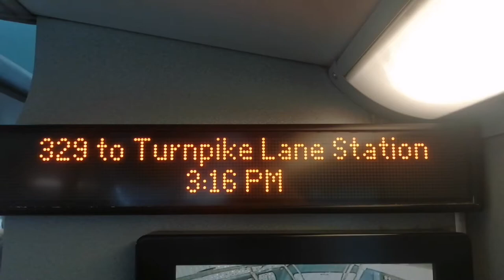(Ibus) 329 To Turnpike Lane Station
Copyright LTV do not use without my permission